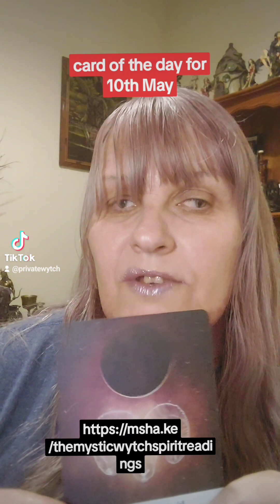card of the day for 10th May